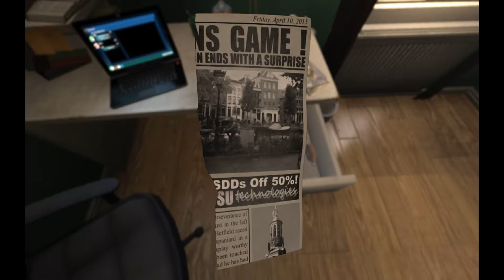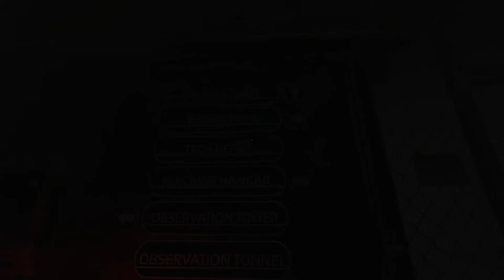Let's Play SOMA [PC/1080P/60FPS/Blind] Part 04 - Omnitool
We take a moment to put together the timeline of the game so far before returning to gameplay where we continue making our way through the tech depot area of Upsilon station.  We find the Omnitool and install level 3 of the Tool Chip.